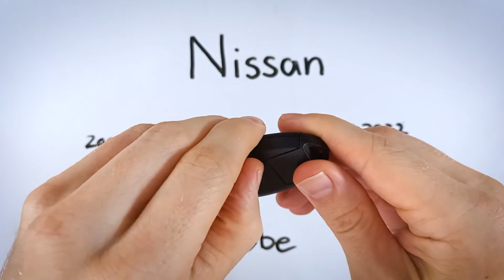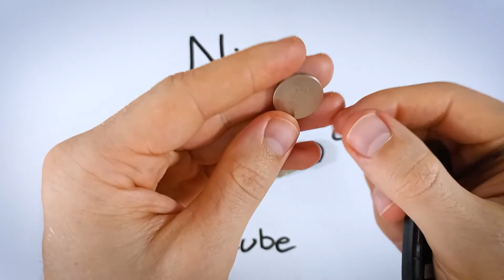Reemplazo de la batería del control remoto de Nissan Cube (2009 - 2014)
Batería de Moneda CR2032 🪙 que necesitas

Cómo reemplazar la batería en este llavero para los modelos Nissan Cube 2009, 2010, 2011, 2012, 2013, 2014.

Aprende cómo arreglar o reemplazar/cambiarlas en los coches más populares del mundo. Espero que te ahorre tiempo encontrando la batería adecuada para tu coche.

►Acerca de FobBattery:
Una vez tuve que cambiar la batería de mi propio llavero y descubrí que no había un recurso central sobre las baterías de llaveros. Así que, creé el sitio web FobBattery. Consulta nuestro sitio web para ver fotos, guías gratuitas y una lista actualizada de marcas para las cuales hemos creado una base de datos de baterías y llaveros.